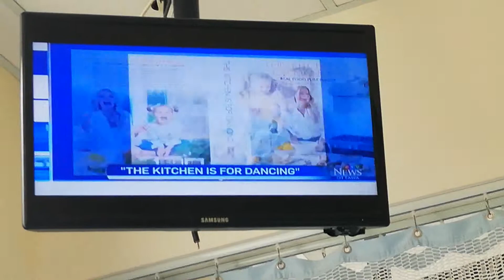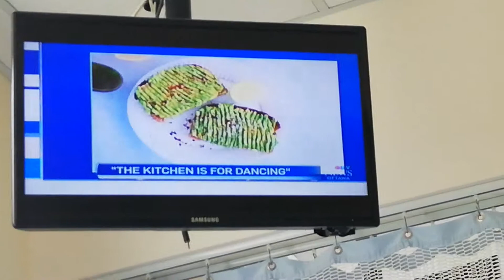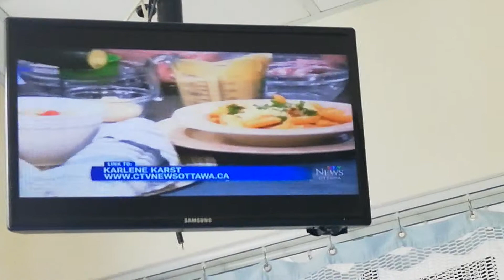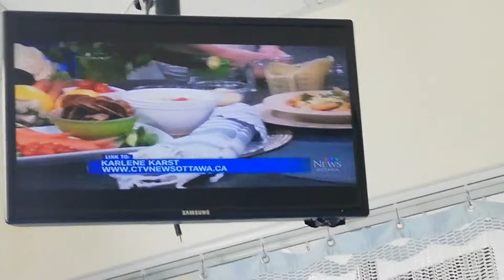LEANNE CUSACK - 5-16-19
CTV OTTAWA NEWS AT NOON - BLACK DRESS AND WHITE JACKET WITH SEXY BLACK BOOTS
HAIR - PONYTAIL